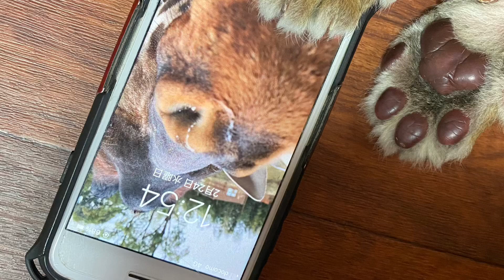トラ🐯の赤ちゃん産まれたよ❣️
アーンド‼️
公開告知です〜❣️